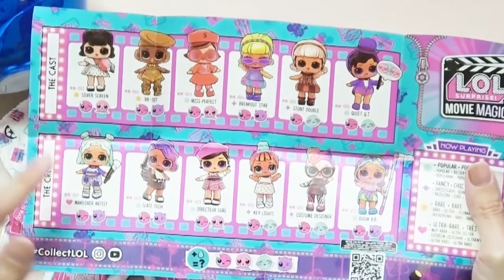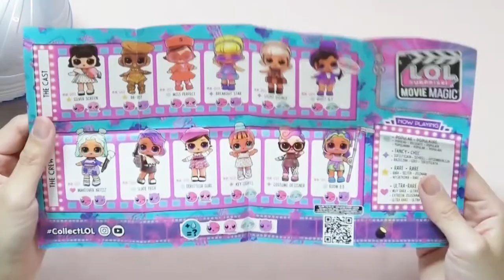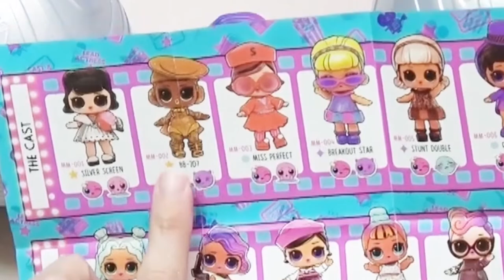【LOLサプライズ】🎥キャストが欲しい🥺🙏リベンジマッチ👊🔥LOLsurprise movie magic🪄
今回はMGA社のLOL Surprise! OMG Movie Magic トットドールのリベンジ開封レビュー動画になります✨一緒にワクワクしていただけたら嬉しいです🤩

Hello Friends!
夜城明音（やしろあかね）です！🌈
一児のママで子供が寝た後にこっそり動画撮影＆編集してます😅

男の子のママですが、息子が生まれてから日々のストレスを発散するためか可愛い女児向けオモチャが大好物に・・・😂🙌

日本未発売の物や、珍しい海外トイ🛫などを紹介していくので、お子様へのプレゼントの参考にしたり、一緒にワクワクしてもらえたら嬉しいです🤩

紹介してほしいオモチャや質問、企画のリクエストも大歓迎です🌈✨
（動画のコメントに書いてくれると泣いて喜びます！）

※メイン動画は週2回(金・土)16時更新予定
※新商品や同シリーズ物、編集が間に合った場合はその都度投稿してます💪

✽.｡.:*・ﾟ ✽.｡.:*・ﾟ ✽.｡.:*・ﾟ ✽.｡.:*・ﾟ ✽.｡.:*・ﾟ✽.｡.:*・ﾟ ✽.｡.:*・ﾟ ✽.｡.:*・ﾟ
【著作物・必要事項記載欄】
※エンディング
Kai_Engel_-_03_-_Holiday_Gift.m4a

【検索タグ】
可愛い 綺麗 美しい コレクション  開封 レビュー 紹介 L.O.L. Surprise! MGA 新作 新商品 ドール　人形　 サプライズトイ アメトイ Surprise Toy　日本未発売　おもちゃ  lol surprise LOL surprise lolサプライズ blind toy 　海外おもちゃ　海外トイ LOL surprise OMG Movie magic ムービーマジック